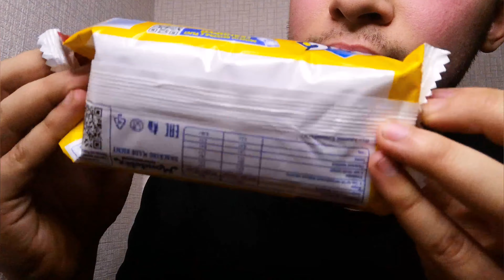ASMR COOKIE PARTY (PIZZA & SOUR CREAM ONION) EXTREME CRUNCHY SOUNDS | MUKBANG | 먹방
If you would like to support me, I am accepting donations at: 💸